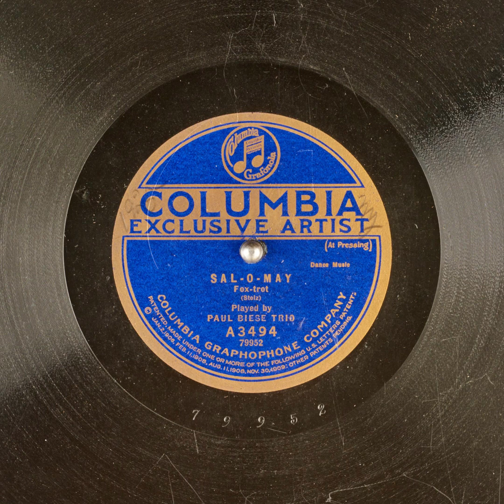Sal-O-May - Paul Biese Trio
Title: Sal-O-May

Publication date: 1921
Language: English
Performer: Paul Biese Trio
Writer(s): Stolz

Summary: Fox Trot